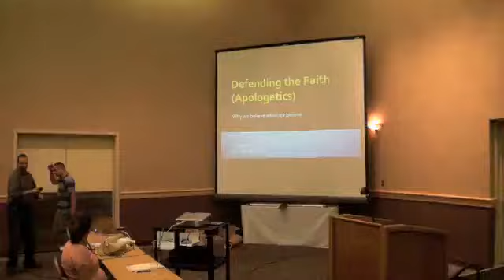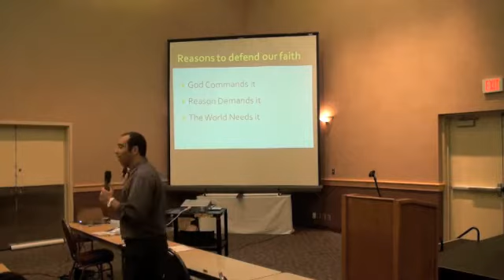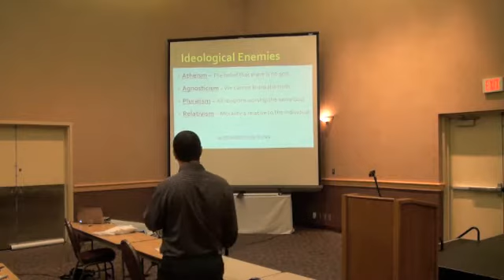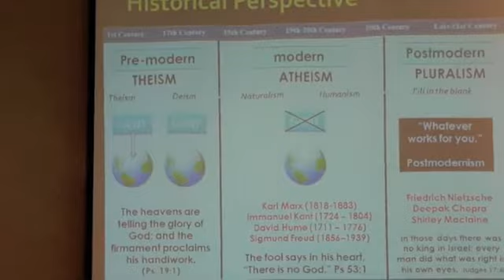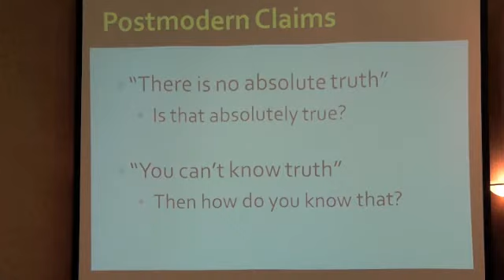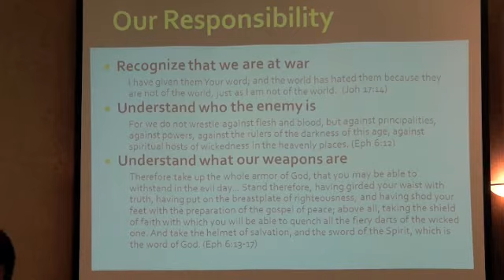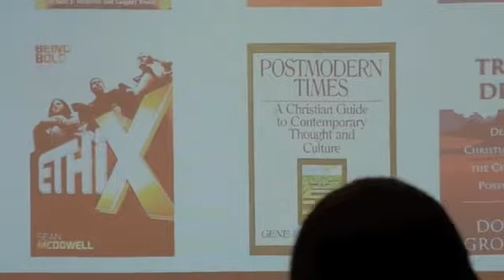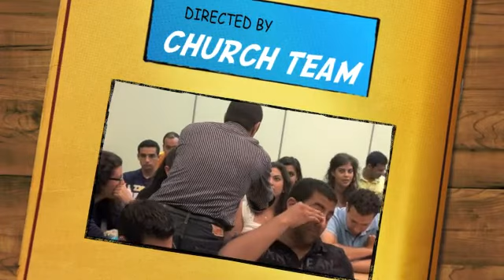George Bassilios Part 2